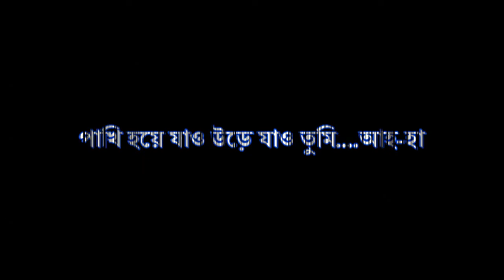হৃদয়হরনী ( Bengali version of Wild World by Cat Stevens)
Cat Stevens-এর Wild World গানটা মনে আছে? সেটার একটা বাংলা ভার্সন করার চেষ্টা করলাম কয়েকদিন আগে। খুবই impromptu ভাবে করা। ১৫-২০ মিনিটে লিরিক্স লিখে দুইবার গেয়ে এটা করেছি। প্রথম দিকটায় ভাবানুবাদ থাকলেও, শেষের দিকে মনে বা মাথায় যা এসেছে, তাই লিখেছি। জানিনা আপনাদের ভালো লাগবে কিনা - ভাল লাগলে, ভাল লাগার কথা জানালে খুশি হবো। গানের নাম দিয়েছি "হৃদয়হরনী"